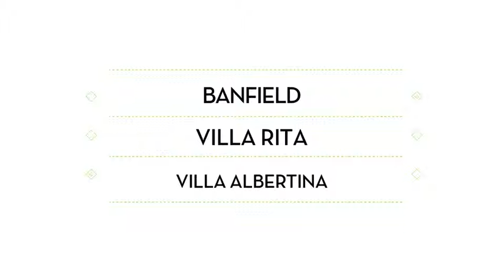Trivias: ¿Dónde estuvo Guillermo Viñuales?